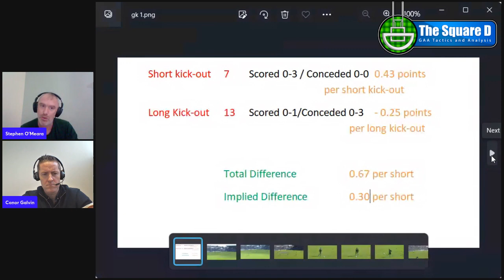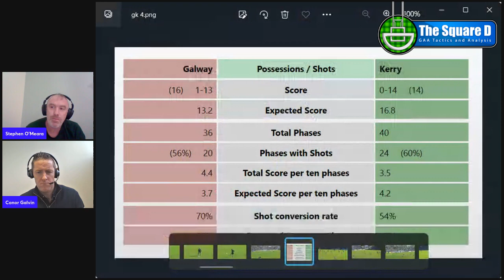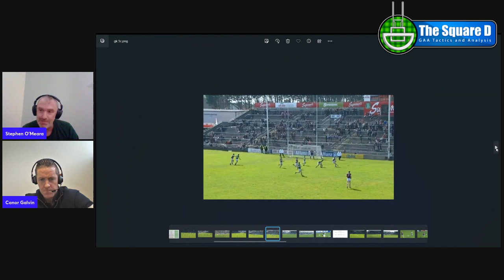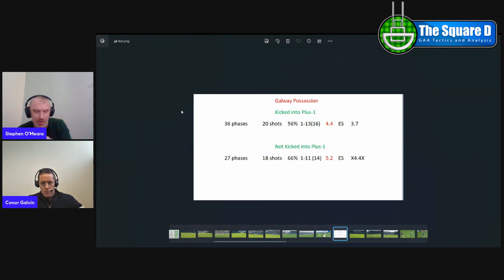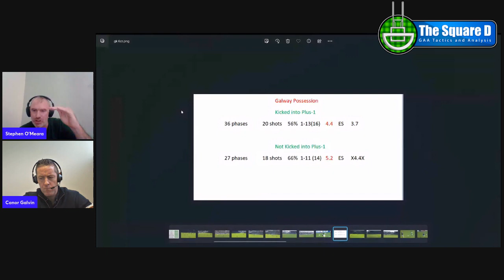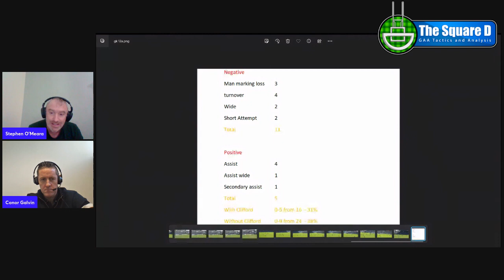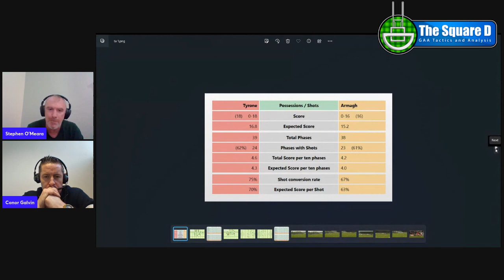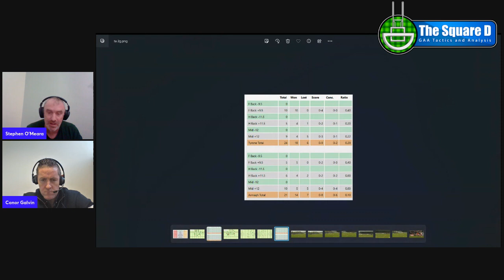The Square D Episode 7 - Galway vs Kerry and Tyrone vs Armagh